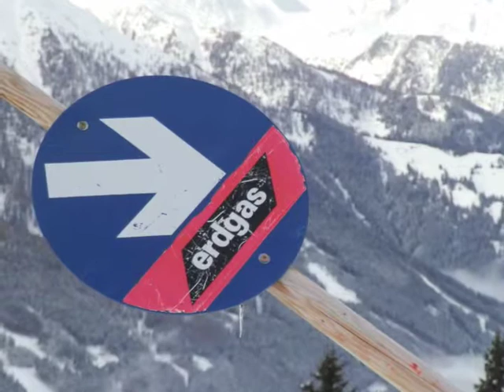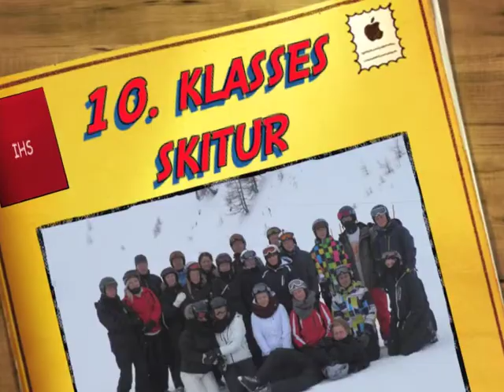10. Klasse Østrig 2013